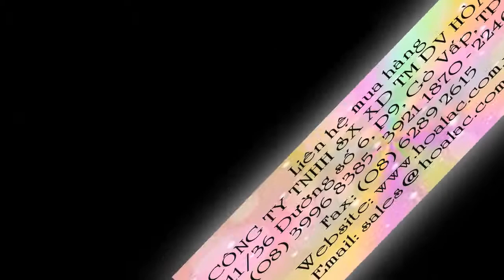Bình acquy,Ắc quy sạc 6V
Liên hệ: Bình ắc quy 6V, Ắc quy sạc 6V, Ắc quy Kentom, Ắc quy 6V , Bình acquy 6V, Bình acquy, Acquy 6V, Bình khô 6V-5A, Bình khô cho đèn sạc, Bình acquy Kentom 6V-5A, Bình acquy Kentom, Bình ắc quy dùng cho đèn sạc, Bình ắc quy, Ắc quy khô 6V-5A, Ắc quy khô, Ắc quy khô dùng cho đèn sạc 6V-5A (Kentom)